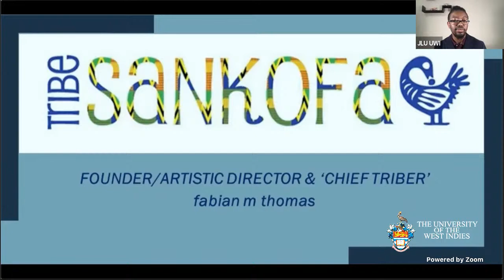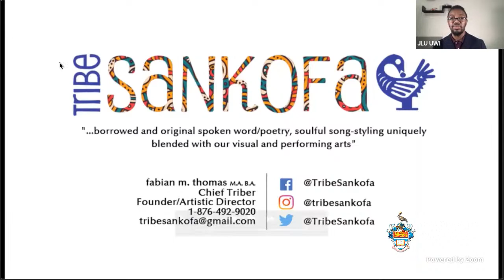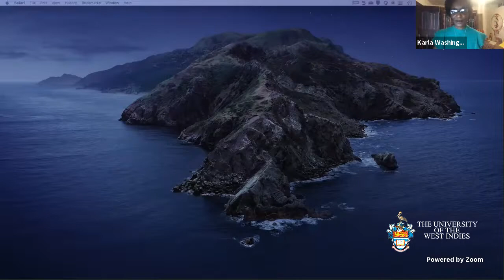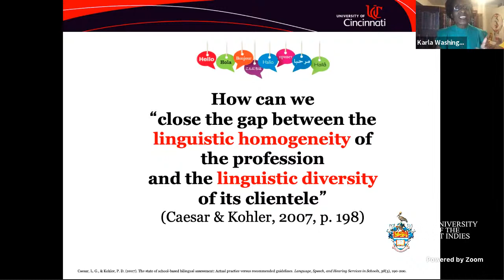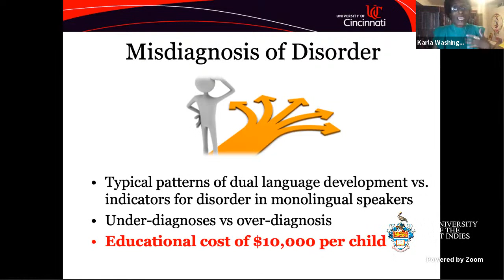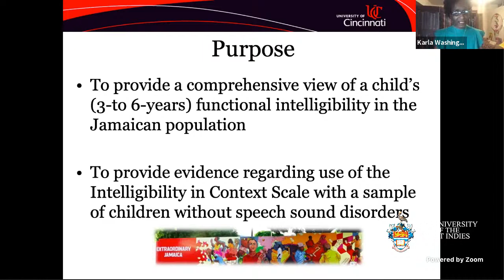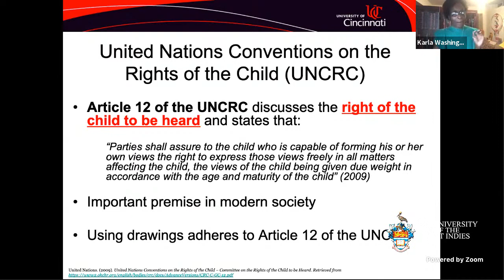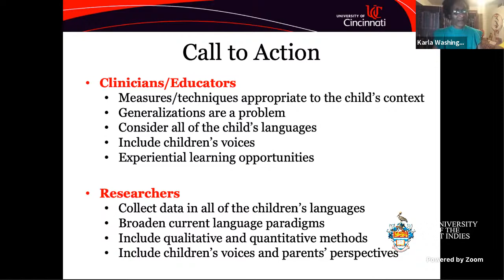6th Cassidy-Le Page Distinguished Lecture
Title of Lecture: "Dis and That ‘bout Jamiekan Children’s Speech an Langwij: Distinguishing Difrens and Disaada"

Presenter: Dr. Karla Washington

1:00 - 1:54 Opening by Dr. Joseph T. Farquharson
1:55 - 4:36 Welcome by Dr. Ingrid McLaren
18:20 - 28:42 Entertainment by Tribe Sankofa
33:45 - 36:57 Introduction of Guest Speaker by Ms. Amanda Gooden
37:05 - 1:21:55 Lecture by Dr. Karla Washington
1:41:55 - 1:44:07 Vote of Thanks by Mrs. Susanna Campbell-Blagrove